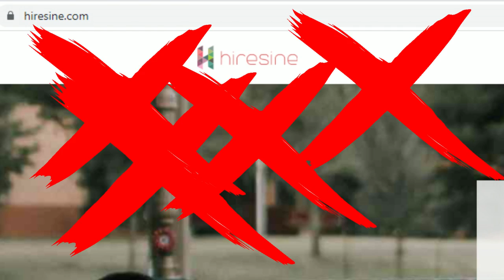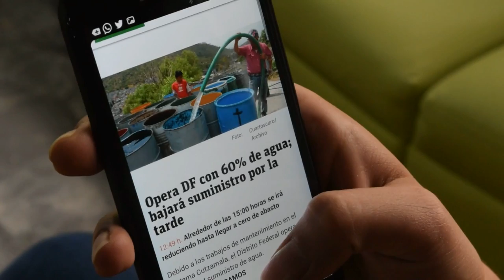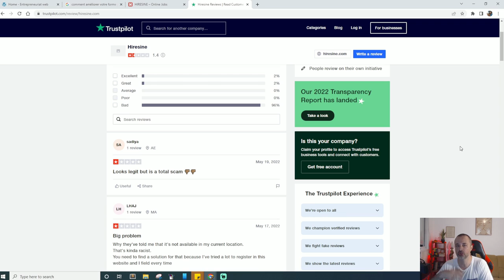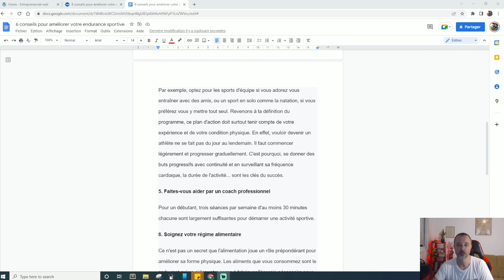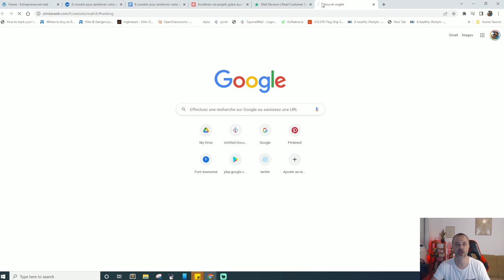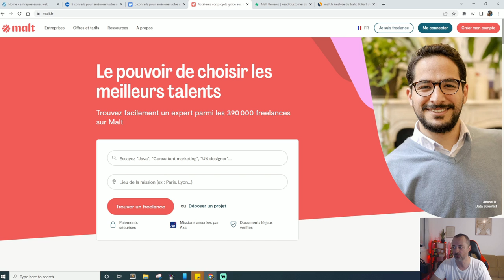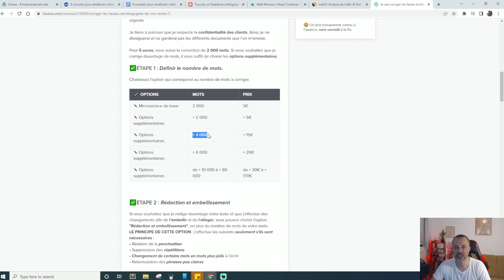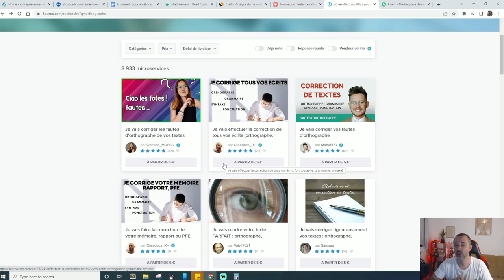250€/Jour - Gagner de l'argent en lisant (15 € par page lue)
✅ LA STRATÉGIE GAGNANTE 🎁 EXEMPLAIRE OFFERT
 ↓ ↓ DÉCOUVRE DES PÉPITES DANS LA DESCRIPTION ↓ ↓

🎁Clique ici pour créer un compte Gratuit sur systeme.io

🚀 L'outil TubeBuddy avec la version GRATUITE pour plus de vues et d'abonnés sur YouTube

▬▬ ⬇️ REJOINS LE MOUVEMENT ⬇️ ▬▬

▬ 💰 LIVRES AUDIO GRATUITS* POUR TA RÉUSSITE ▬

Travaillez moins, gagnez plus et vivez mieux

Réfléchissez et devenez riche

L'effet cumulé - Choisissez de décupler votre réussite

*Gratuit pendant 30 jours, avec un titre au choix offert.

Je devoile une methode pour gagner de l'argent en lisant des textes  grâce à google Docs .
Tout ce que tu vas devoir faire, c'est corriger des fautes d'orthographe, rien de plus.

Nous verrons différents sites internet pour gagner de l'argent en ligne. Cette vidéo est faite pour toi si :
- Tu cherches un travail à domicile
- Tu cherches à gagner de l'argent facilement
- Tu cherches à gagner de l'argent sur internet
- Tu cherches à créer un business en ligne
- Tu cherches a gagner de l'argent sans rien faire
- Etc...

Reste bien jusqu'à la fin de cette vidéo puisque je partage avec toi des astuces en OR, simples mais qui pourtant te permettront de gagner de l'argent facilement sur internet  !

Travailler de chez soi ou gagner de l'argent facilement n'a jamais été aussi facile grâce a internet !

LANCE-TOI DES AUJOURD'HUI! 🚀💪

argent facile
gagner de l'argent en corrigeant des textes
argent rapide
profiskills
Ibrahim Kamara
ecom frenchtouch

▬▬▬▬▬▬ MES OUTILS ▬▬▬▬▬▬

▬▬▬▬▬▬ AVERTISSEMENT ▬▬▬▬▬▬